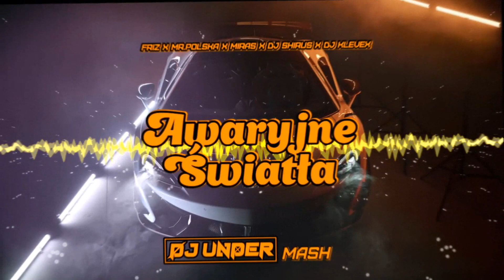⛔45 VIXIARSKICH ZAPOWIEDZI⛔2023⛔DJ UNDER⛔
45 VIXIARSKICH ZAPOWIEDZI NA ROK 2023 WJEŻDŻA NA ŚWIATŁO DZIENNE 🔥😈🔥

Follow in DJ Under😎😎😎

Podobało się? Zostaw Like'a Dla Zasięgu i zostaw komentarzyk 😃😃

Chcesz być na bieżąco z nowościami? No to mordo, strzel subika i dzwona 😃😈💀